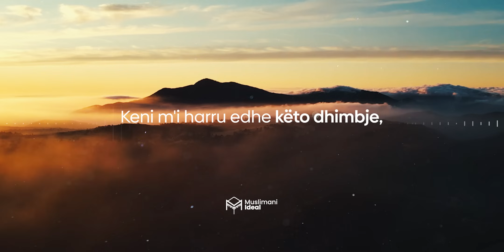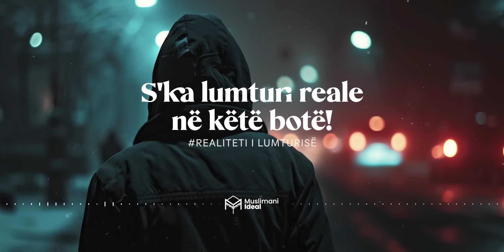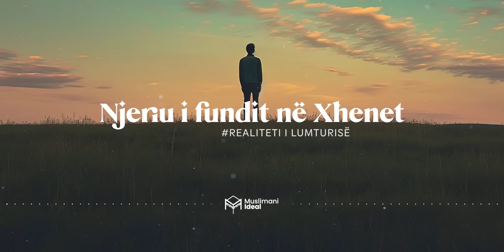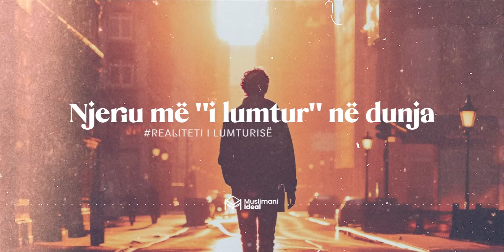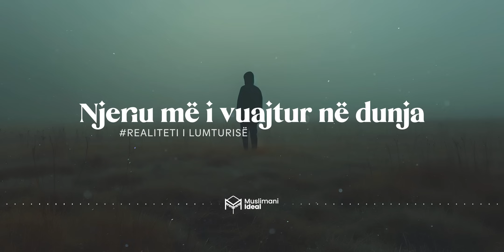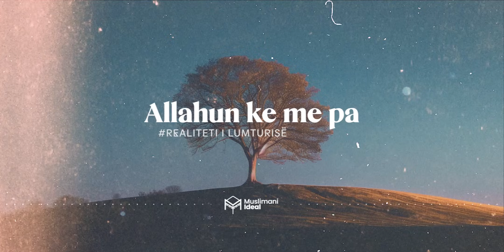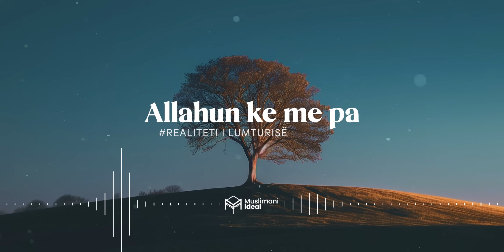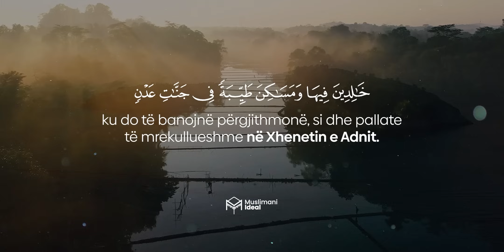Dua të jem i lumtur | Realiteti i lumturisë